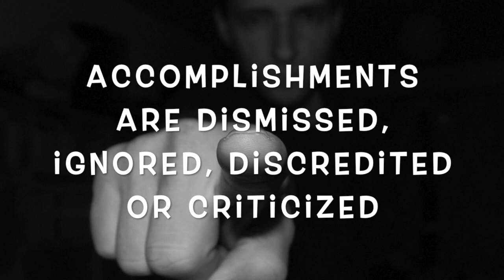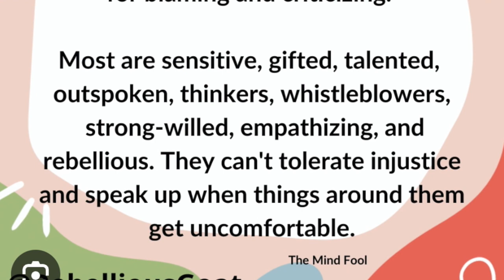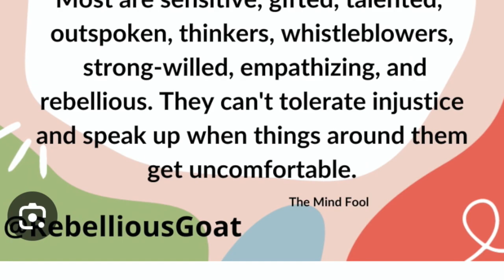Signs that you are a Scapegoat.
awareness This video is about What a Scapegoat for a Family or Organization. Signs You are a Scapegoat. Abuse.

I want to raise awareness of this type of abuse. I myself have experienced this type of abuse from a grandparent (who helped raised me and my siblings) and some other family members. I wasn't aware that what was and had been done to me over and over throughout my life was a type of abuse. I wasn't aware of this until I was a lot older. When I became aware of this type of abuse, my eyes were finally opened and I was freed from a lot of things that happened in my life that I thought was all my fault.

I wanted to share these videos so that people can become aware of what narcissist abuse does to many people.

I believe that to be able to progress and become better, you first have to become aware of what's going on inside of you, what's going on inside your family and its dynamics, what's going on inside of your workplace, church and community. I believe once you are aware of things going on, you then can start learning how to do things differently so you can then progress and do things better. you've got to get in tune with The Spirit and in tune with reality to be able to move forward.

When I learned about these things, I was freed from many things from my life with living in these types of family or relationship dysfunctions (I was a scapegoat but I have loved ones who are The Golden Child and my heart goes out to them for they are still enmeshed in this dysfunction. My Grandpa helped raise us and I am pretty sure he was a narcissist or high on the spectrum of narcissism. From what I've learned, I believe his childhood was a struggle with lots of dysfunction so it seems like it's a generational dysfunction handed down from one generation to another. I strongly believe and feel that my ancestors want someone in our family to stop this dysfunction from our family and stop it from being handed down. I feel they want me to help break this cycle and do my best to raise awareness to help others to know about this type of dysfunction. I believe my ancestors want peace and wholeness restored to our family and so I'm doing my best to help with that.). My hope with sharing videos like these is that it might help as many people as I can to free themselves of this type of dysfunction and be able to heal, progress and move forward. 🙏💛

If I can help someone become freed from the confusion that this type of abuse creates in a person's life, that is my ultimate goal here.  I want to help someone who may watch this, become free like I have and begin to heal from this. 🙏❤️